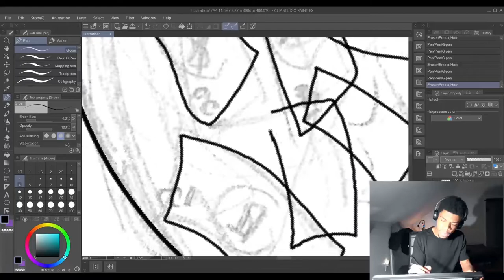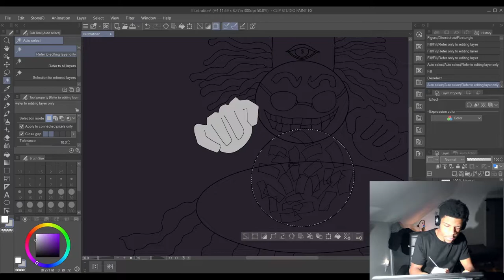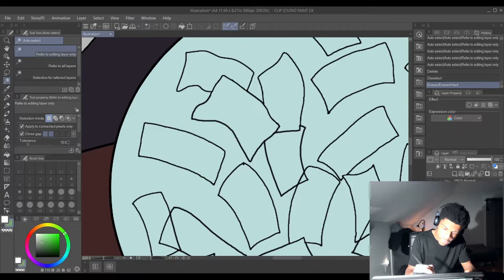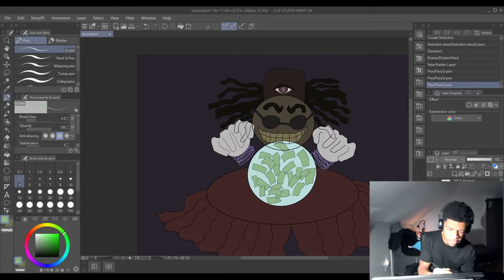Making Of 100K CoverDrawing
Video of myself design cover art for "100K" single by ChessClan.